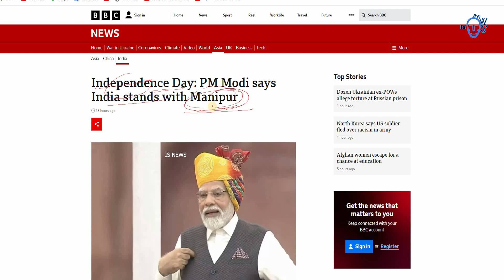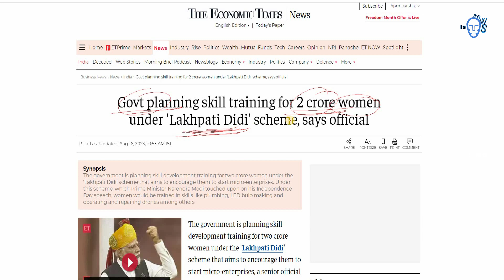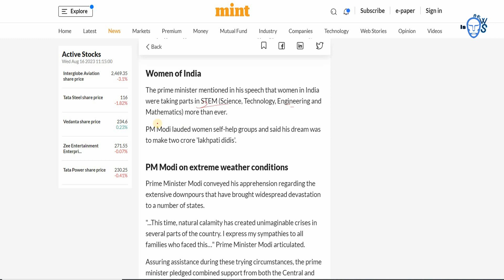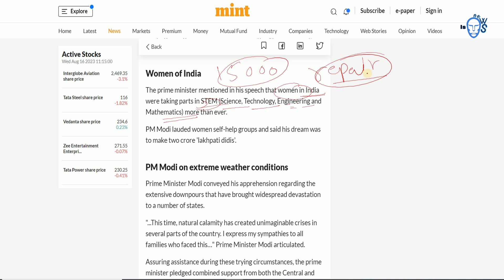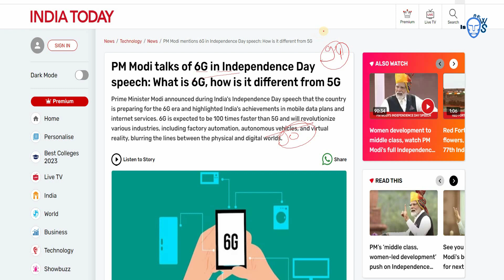भारत तीसरी सबसे बड़ी अर्थव्यवस्था? पीएम मोदी के वादे आने वाले समय में | PM Modi’s Speech । is news